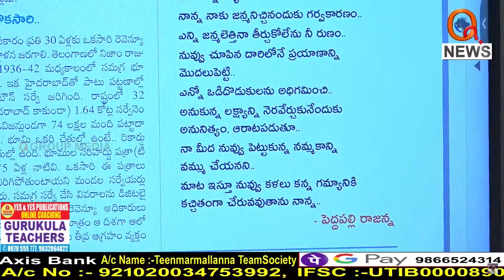నాన్న ప్రేమపై అద్భుతమైన నేటి మాట...|| TeenmarMallanna || QNews || QNewsHD